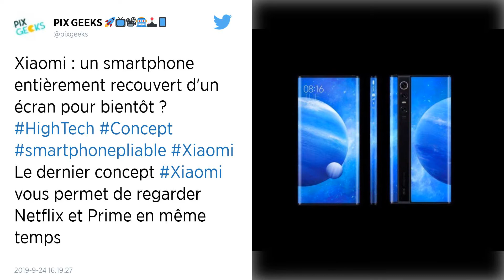Xiaomi : découvrez l'étonnant écran « surround » du Mi Mix Alpha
Le fabricant chinois crée l'évènement avec un smartphone doté d'un écran qui fait tout le tour de l'appareil ! Très cher (environ 2.500 euros), le Mi Mix Alpha préfigure peut-être l'avenir des écrans souples, avec des dalles « pliées » et non « pliables ».

La conférence organisée par Xiaomi était très attendue, notamment pour le lancement d’un nouveau smartphone avec un écran innovant. Si la plupart des rumeurs ont été confirmées, la spéculation sur l’écran était en dessous de la réalité. Xiaomi n’a pas créé un smartphone grand public avec un écran en cascade, mais un smartphone concept avec un écran « surround ».

Tandis que le constructeur suit la mode actuelle et travaille lui aussi sur un appareil avec un écran pliable, le Mi Mix Alpha pourrait plutôt être décrit comme ayant un écran « plié ». Plutôt que d’avoir l’écran sur toute la face avant et la tranche de chaque côté comme ce qui était attendu, le fameux écran en cascade, ici l’écran est enroulé tout autour de l’appareil. Seule une bande fine à l’arrière, abritant notamment l’appareil photo, n’est pas recouverte par l’affichage.